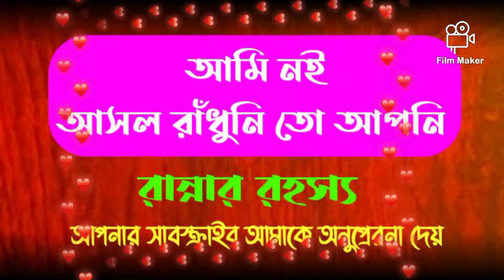ছুটির দিনে বাড়িতে বানিয়ে ফেলুন চটজলদি সুস্বাদু চিকেন || Easy & Tasty Chicken Curry || চিকেন কষা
#  INGREDIENTS #
1. Chicken [ 500gm ]
2. Potato [ cutting 2 pieces ]
3. Medium Size Slice Onion [ 1 Big bowl ]
4. Slice  Tomato [ 1 bowl ]
5. Green Chillis [ 3-4 pc ]
6. Soya Sauce [ 1 tsp ]
7. Ginger Paste [ 2 tsp ]
8. Garlic Paste [ 3 tsp ]
9. Bay Leafs
10 . Cardamoms [ 2-3 pc ]
11.  Cinnamon Stick [ 3-4 pc ]
12. Cloves [ 3-4 pc ]
13.  Mustard Oil [ 4 tbsp ]
14.  Turmaric Powder [ 1tsp ]
15.  Red Chilli Powder [ 1 tsp ]
16.  Kashmiri Red Chilli Powder [ 1 tsp ]
17. Sahi Garam Masala [ 1 tsp ]
18. Salt According To Taste.